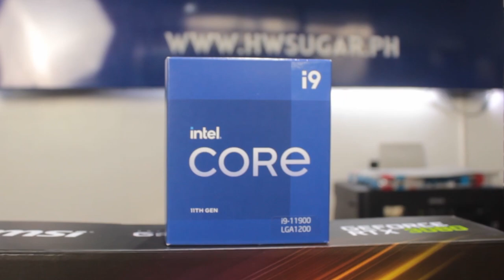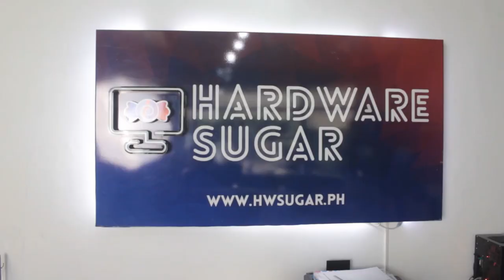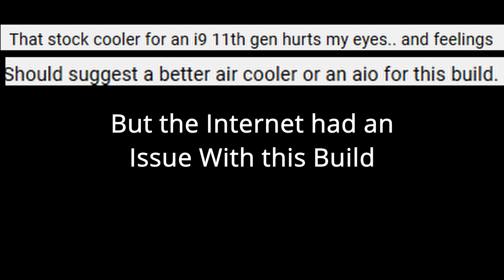RTX 3080 + i9-11900 🤯 But did we make a mistake? 🤨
What do you all have against the stock cooler of the i9? It's much better looking than Intel's previous stock coolers!

i9 11900
GA-Z590-AORUS-PRO-AX
MSI RTX 3080 Gaming X Trio
Ripjaws V 2x16GB 3600 MHz
Crucial P2 500GB NVME M.2
Seasonic Prime Gold 1000w
Inwin 216
SEAGATE 3TB BARRACUDA
CM GM27-CF
Evolv Sound Mini
Logitech C270 720p HD